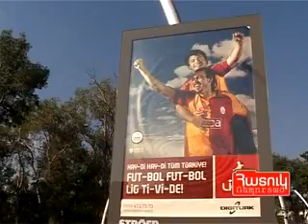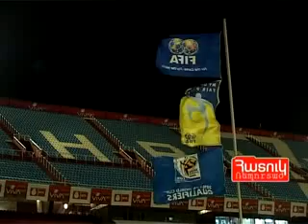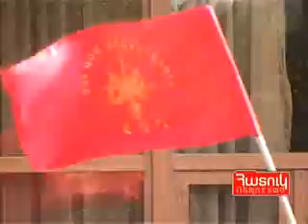Հայ-թուրքական խաղեր-1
Վիճակահանությամբ հայերը սկսեցին հայ-թուրքական ֆուտբոլային խաղը: Մերոնք սկսեցին նաեւ ոչ մարզական,այլ  ֆուբոլային դիվանագիտություն: Առաջին հայացքից անմեղ թվացող մի հրավերը տարածաշրջանային աղմուկ բարձրացրեց, այն դեպքում, երբ թվում էր, թե մեր արտաքին օրակարգը ենթակա չէ փոփոխության, երբ հեռավոր դաշնակցն էր  մոտ թվում, դրկից հարեւանի փոխարեն: ֆուտբոլի պատմության մեջ առաջին անգամ մեկ հանդիսատեսի ներկայությունն ավելին էր, քան ինքը` ֆուտբոլը, իսկ արդյունքները հաղթական էին, անկախ խաղի ելքից: Հատուկ ռեպորտաժ` հայ-թուրքական դիվանագիտական ֆուտբոլ կամ ֆուտբոլային դիվանագիտություն: